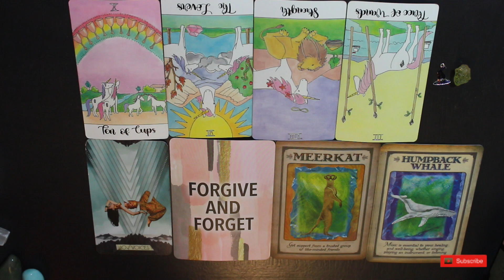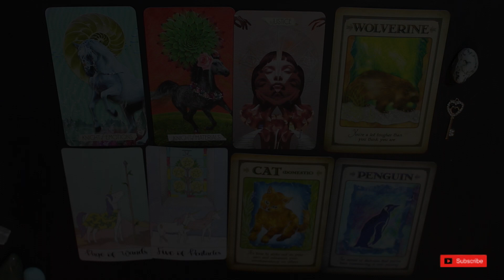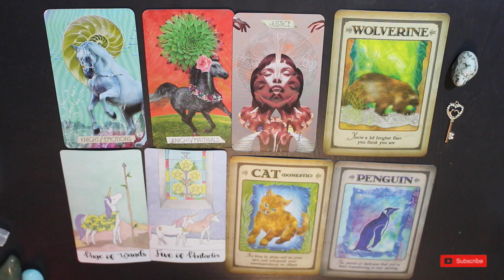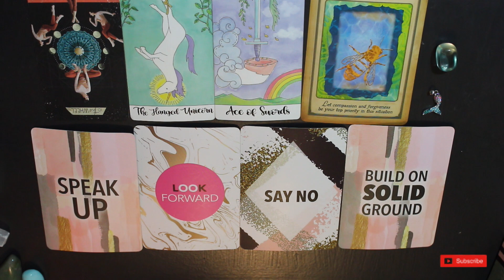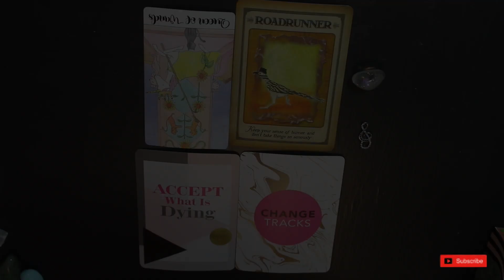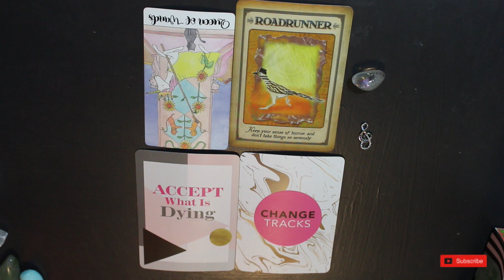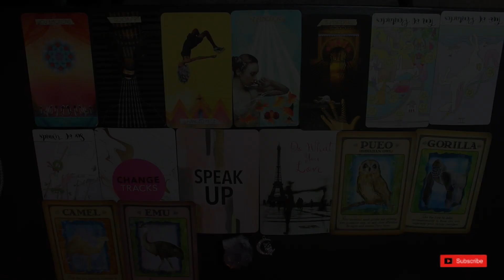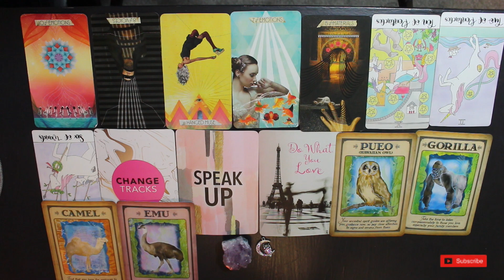Pick A Pile | How You Can Enjoy Your Life More 🥳 | What Needs To Change | TarotLynn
Today's video is looking at what you can do to let go and enjoy life more. Find out what is making you not fully enjoy your life at the moment and what you can do to correct it. My name is Carolyn and I'm a tarot and oracle reader and empath. I hope my messages resonate and help give you some guidance.
There is so much going on in the world I'm doing my best to keep spreading positivity and healing but we all need to play our parts here is a link to resources where you can help

Timestamps
Golden Apatite/Witch Hat 0:49
Tree Agate/Key 6:02
Blue Obsidian/Mermaid Tail 11:06
Green Calcite/Palm Tree 14:22
Moon Aura Quartz/Music Note 17:47
Amethyst/Owl on the Moon 21:11
If you find my videos helpful and are able please donate through my paypal it helps me be able to produce videos more frequently.

I also sell private readings through my etsy